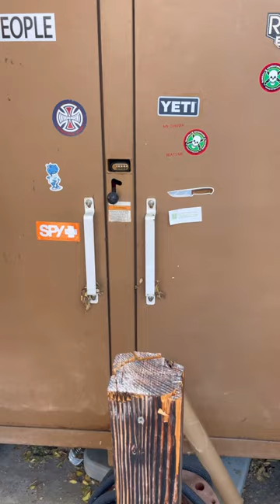A beautiful Boker Bowie knife